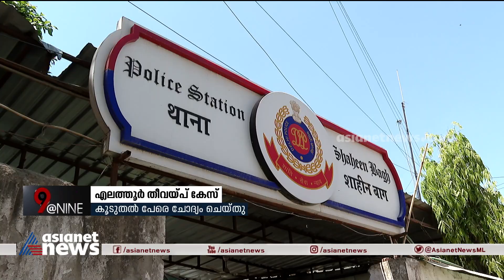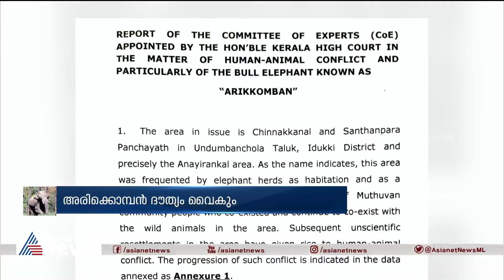9 At Nine Malayalam News | വാർത്തകൾ വിശദമായി | 9 April 2023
9 At Nine Malayalam News | വാർത്തകൾ വിശദമായി | 9 April 2023